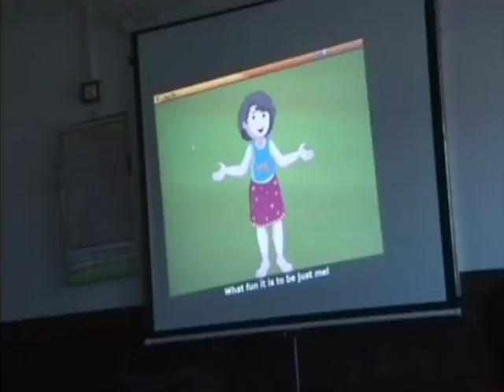tharad schul bent cctv fesility